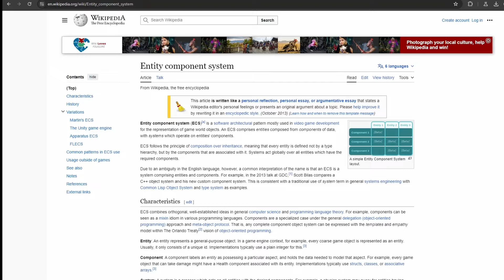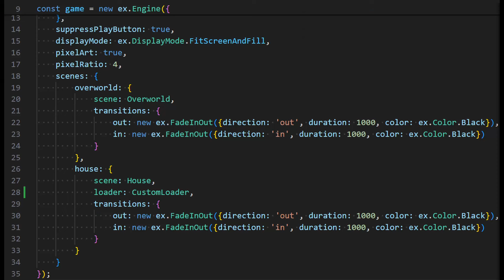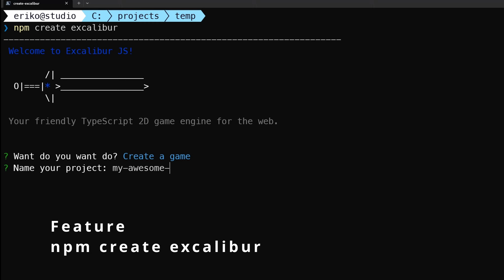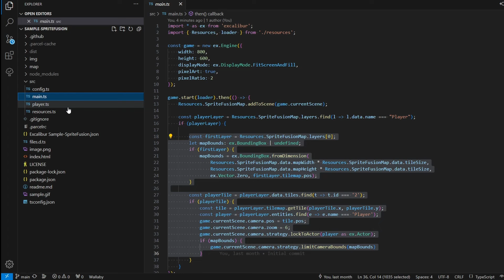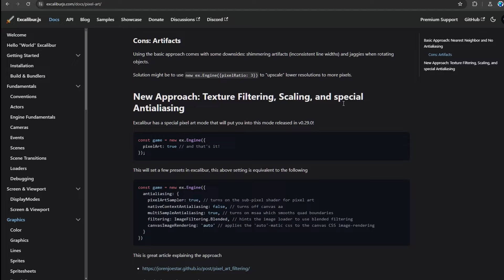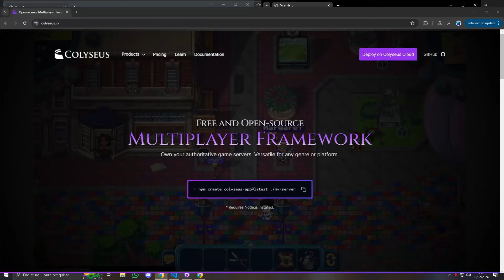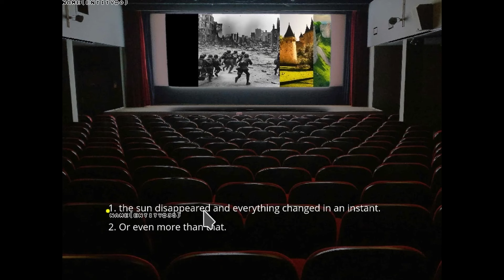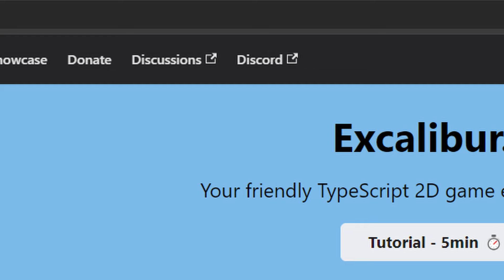Excalibur.js v0.29.0 Release!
Excalibur is a friendly TypeScript 2D game engine for the web. Version v0.29.0 has been released! Excalibur is there to help you make your first game

We have a ton of new features highlighted in the video:
00:00 - Intro
00:16 - Overview
00:52 - ECS Refactor
01:40 - Excalibur Dev Tools Chrome Extensions
02:44 - Scene Scoped Input
03:11 - Scene Transition API
03:37 - Per Scene Loaders
04:07 - Custom Loaders
04:49 - Pretty Pixel Art Preset
05:04 - FontSource for Loading Web Fonts (Thanks Matt Jennings!)
05:26 - Excalibur Create CLI Tool
05:46 - Plugin Overview
06:07 - New LDtk Plugin
07:09 - New Sprite Fusion Plugin
07:50 - New Tiled Plugin
08:23 - Bundler Templates
08:38 - Refreshed Doc Site
09:34 - Discord
09:41 - Community: Drew Conley
10:14 - Community: Manu Hernandez
10:34 - Community: Maaaat
11:12 - Community: Mookie
11:44 - Community: Twasu
12:21 - Community: Weylon
12:54 - Community: Mamflo
13:15 - Community: Drewp
13:54 - Community: Mortalife
14:13 - v1 Roadmap
14:19 - excaliburjs.tv
14:28 - Excalibur Studio
14:55 - GPU Particle Preview
15:15 - UI and Ally
15:44 - Thank You Contributors!
16:06 - Outro

A huge thank you to the many contributors that helped with this Excalibur release! I couldn't include everything that folks did for Excalibur in the video but know you are much appreciated!